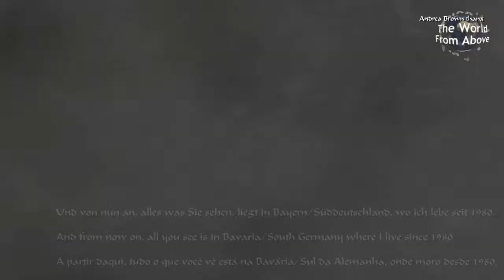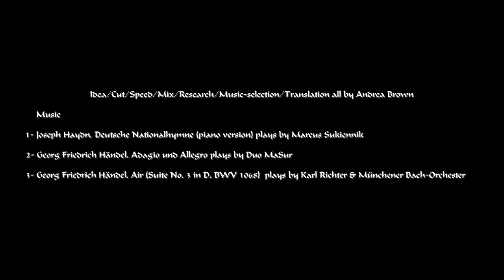Deutschland und seinen Schlösser-Castles-Castelos-HD